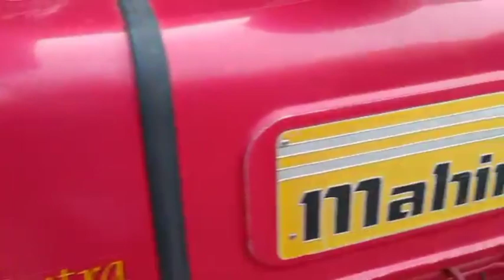महिंद्रा 475 डीआई बिकाऊ सरधना में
Mahindra 575
Mahindra 585 Ex
Mahindra 265 Di
Mahindra 275
Arjun Mahindra
Arjun Mahindra 555
Arjun Mahindra 445